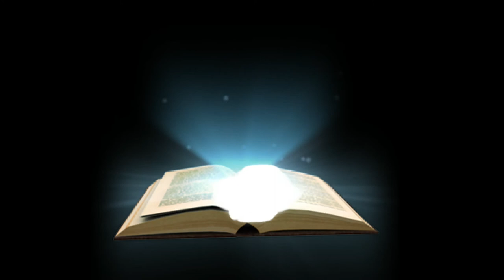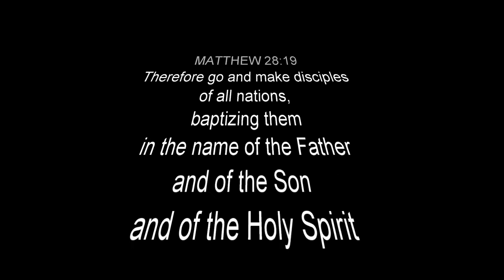Struck Down But Not Destroyed | Pastor David Gomez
We are struck down but not destroyed by pastor David Gomez aka D#1G. God has not forgotten about you! You might be a little beat up right now but it is not over.
2 Corinthians 4:7 & Psalm 23